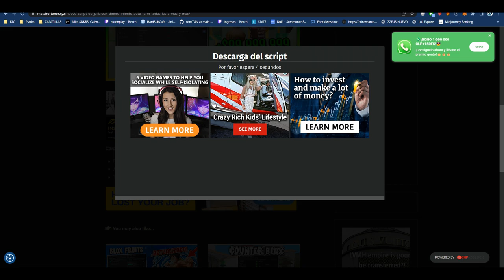EL MEJOR H4CK DE JAILBREAK | DINERO INFINITO, AUTO ROB, TODAS LAS ARMAS Y MÁS! | ROBLOX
Descargas-